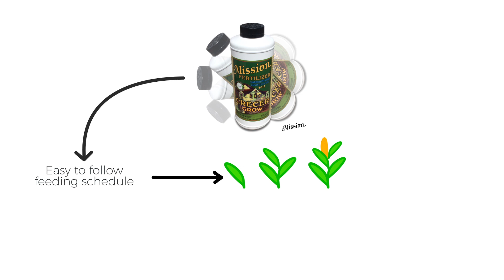Mission Fertilizer, Organic Nutrients with superior yields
Mission Fertilizer, Organic Fertilizer, going Organic is easy with our simple to use nutrient line.  You dont have to sacrifice yields to grow Organically with our simple step by step feeding schedule.  and Amazon.